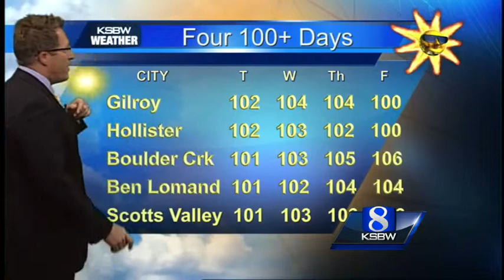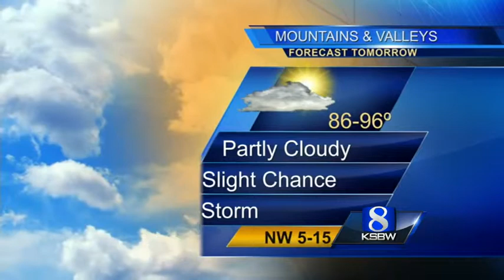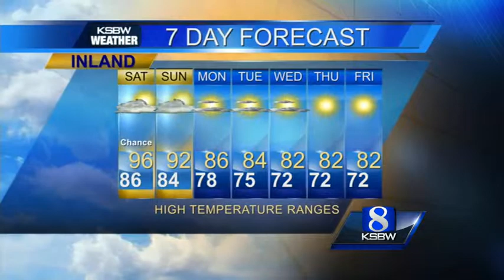Watch your local evening forecast on KS\BW 09.11.15